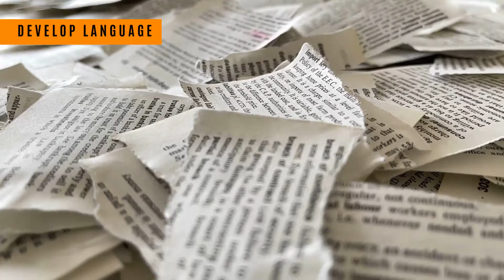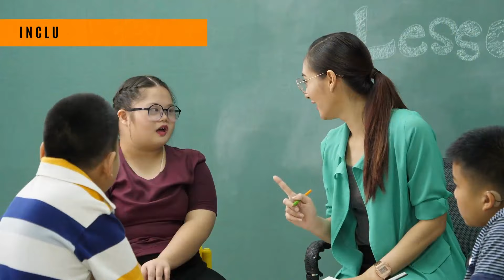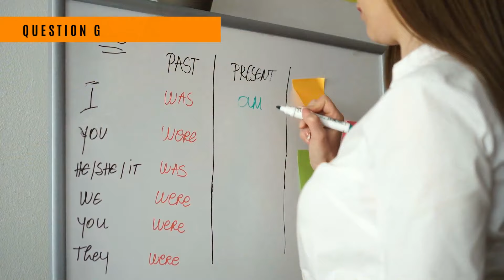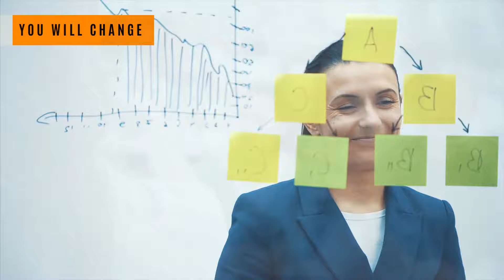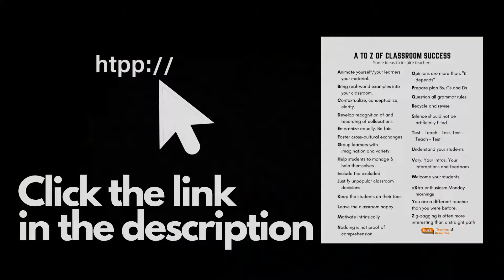The A to Z of Classroom Teaching Success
It's not easy to manage a class, manage classroom learning. Watch and take in our tips for successful teaching in any class but in particular, the language classroom. All listed from A to Z, in alphabetical order. Choose one or two to focus on this teaching year or semester.

images@giphy @canva @flickrcc